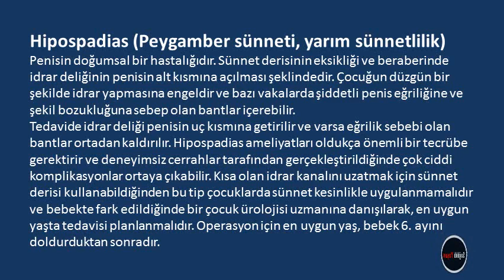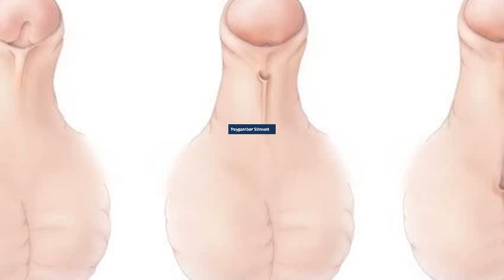Peygamber sünneti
Peygamber sünneti,peygamber sünnetli doğmak,peygamber sünnetli doğmanın hikmeti,doğuştan peygamber sünneti,peygamber sünneti ameliyatı izle,peygamber sünneti ameliyatı ne kadar sürer,peygamber sünneti ile ilgili ayetler,peygamber sünneti olanlar kısır mıdır,peygamber sünneti anlamı